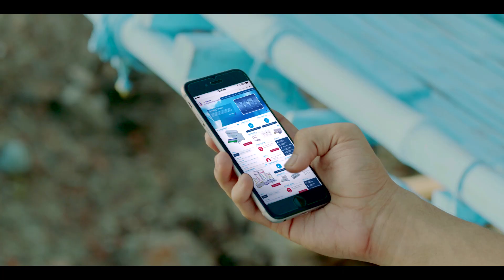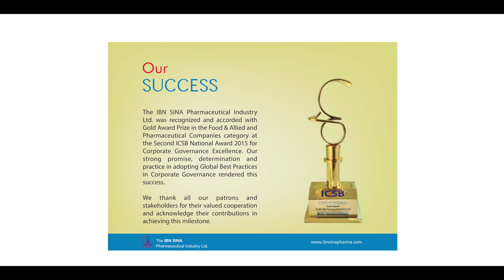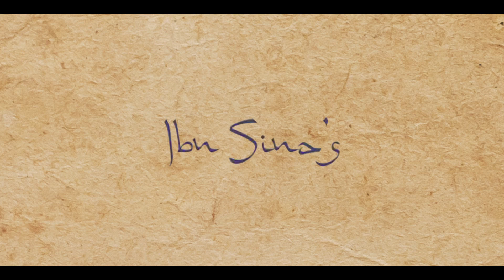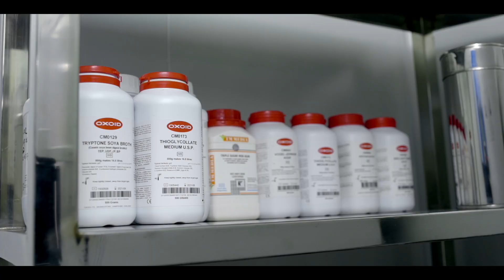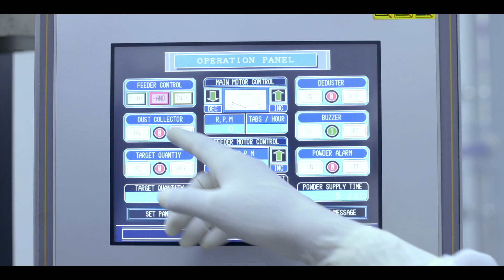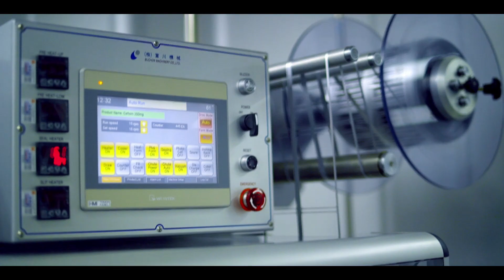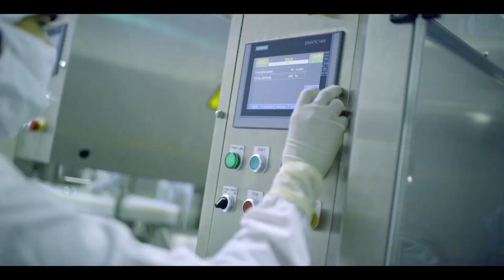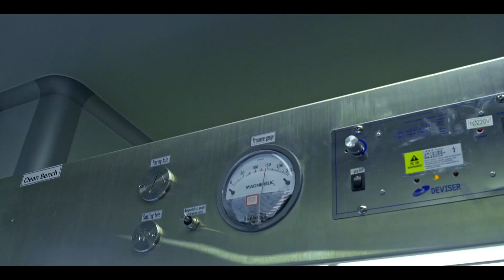The IBN SINA Pharmaceutical Industry Ltd.- Cephalosporin Project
A New Documentary on Cephalosporin Project featuring world Class facilities for manufacturing Cephalosporin products, A new dimension in The IBN SINA Pharmaceutical Industry Ltd. It is made for IBN SINA by YOLO.COM. Thanks to them.

Watch and share. Thanks